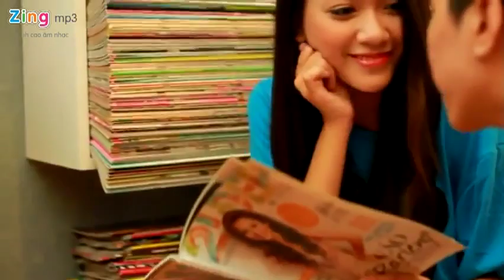[ MV ] Hôm Nay Ngày Mưa - Băng Di ft Mai Fin